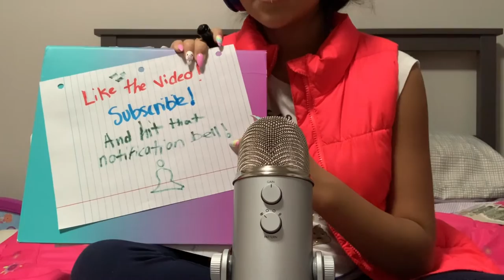ASMR Roleplay | Annoyed Art Store Employee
Hi Everyone!
Welcome to my Annoyed Employee ASMR Art Store Roleplay. I was very annoyed at the train going by every 5 minutes so I made this into an annoyed employee roleplay with some tapping, and tearing ASMR tingles.

Thank you for the support and hugs and kisses to all!

☆　 FOLLOW ME 　☆